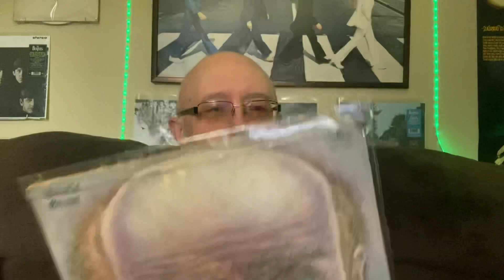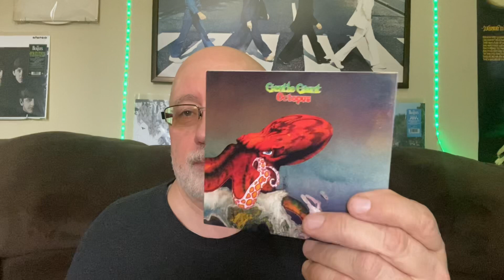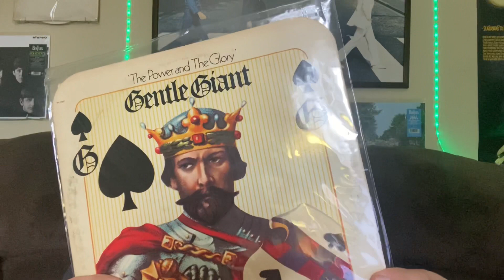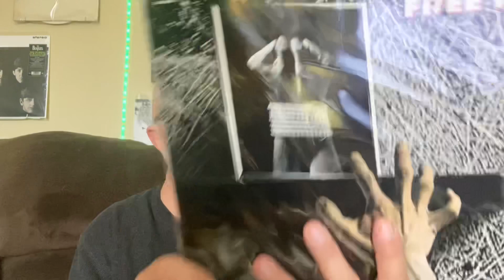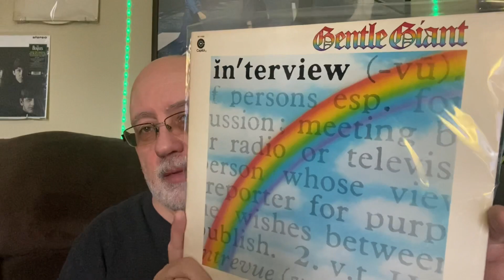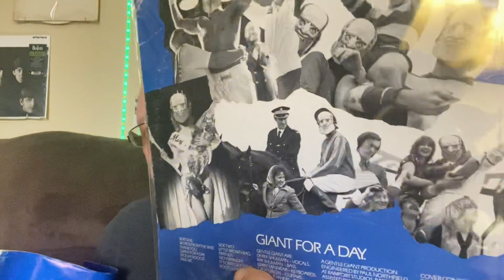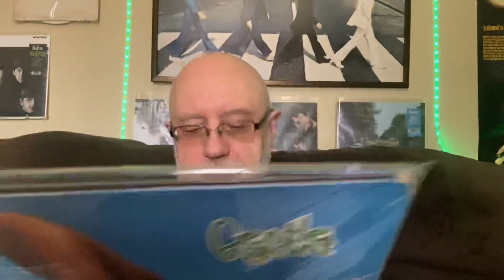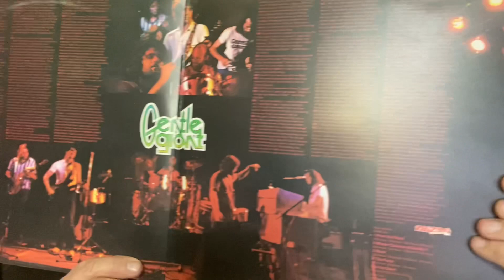Vinyl Community Gentle Giant A Great Band You Need To Listen To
One of the greats when it comes to progressive rock. Only together 10 years, they put out some amazing albums in that 10 year period